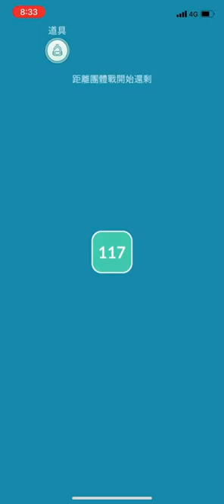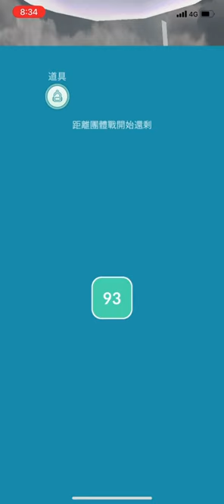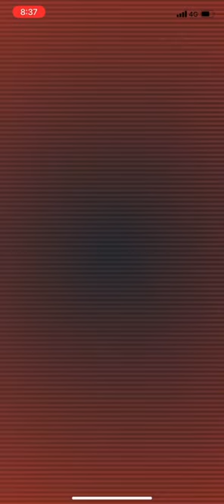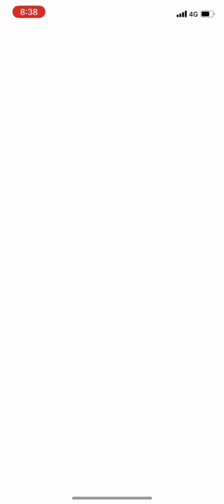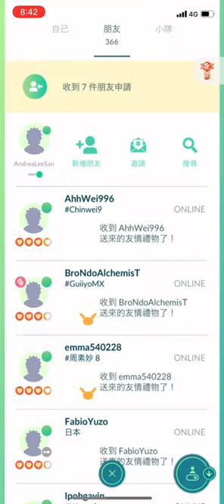暗影洛奇亞好難丟EX球！阪木老大 サカキ Giovanni｜ルギア Shadow Shiny Lugia Team GO Rocket